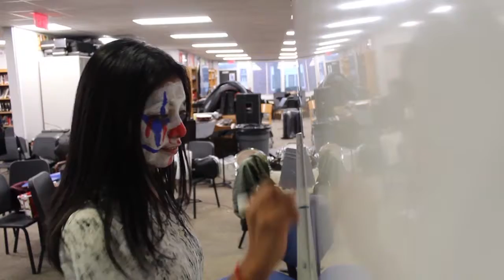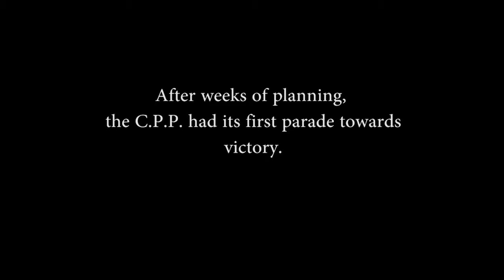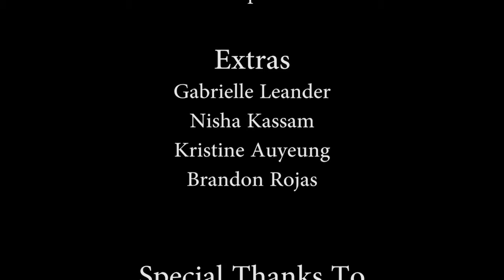Red Nose: The Documentary